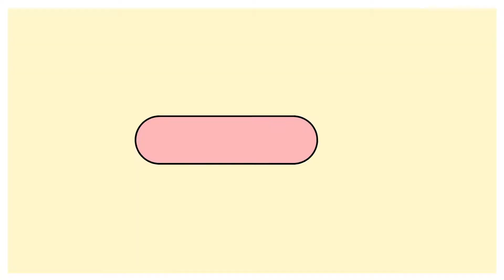What I'm Wearing to TWITCHCON! (i'm so nervous, don't tell anyone)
twitchcon is in like 2 and a half weeks! i’m so excited ASDBHSDJSH.

 No one asked for this, but I did it anyway :)

S O C I A L S | S H O P

Super new to Youtube, so if you have any ideas or suggestions go right ahead!

Upcoming videos:

↠ LA Vlog
↠ DSMP Ranking Pt. 2
↠ Twitchcon Vlog